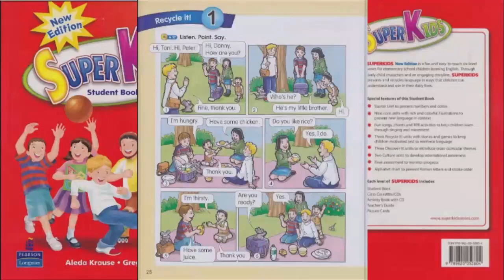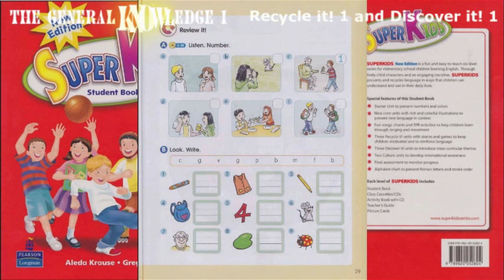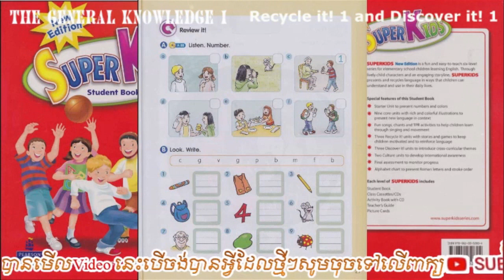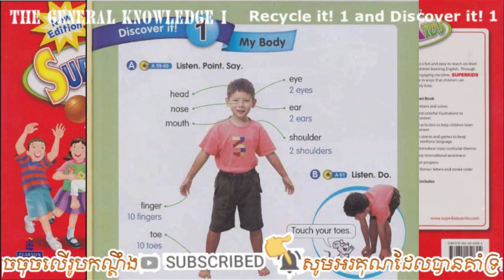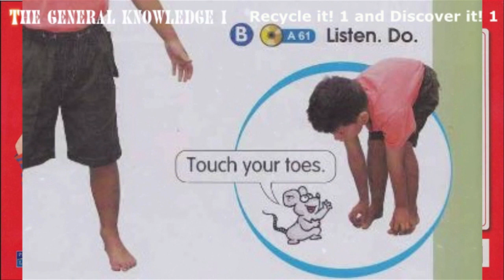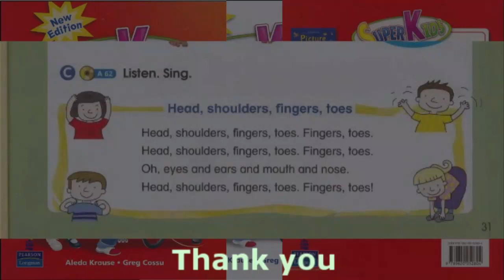Super Kids 1 New Edition Student's Book Recycle it! 1 And Discover it! 1 My Body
English Name       : Un Veasna
Khmer Name        : អ៊ុន វាសនា
FB Name               : Veasna Gent
TG Number           : 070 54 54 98